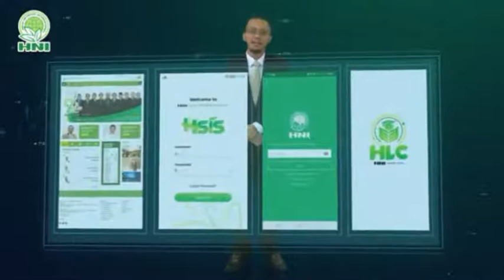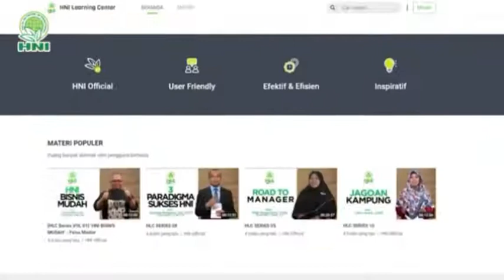Company Profile HNI